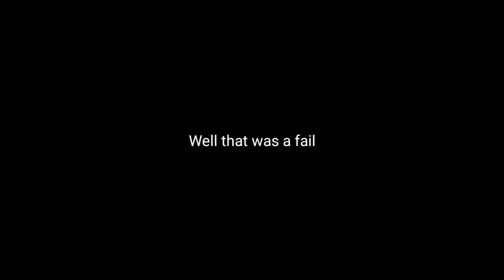-1°C BICEP WORKOUT (massive fail) - Vlog 2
-1°C BICEP WORKOUT, couldn't even get a pump it was so cold!! Never again. Let me know what you think of these types of videos in the comments below!! ✌️

✔️Leave suggestions for what videos you want in the comments!